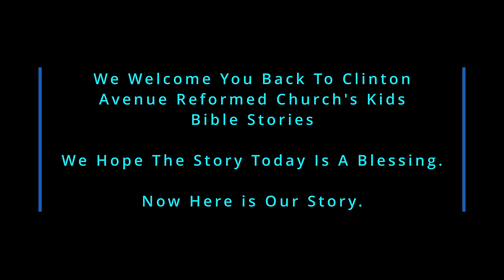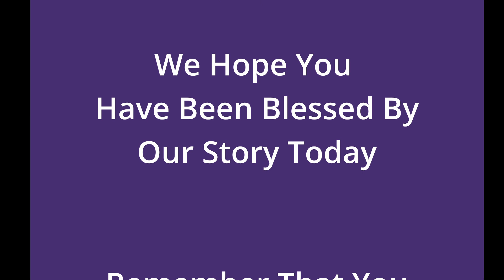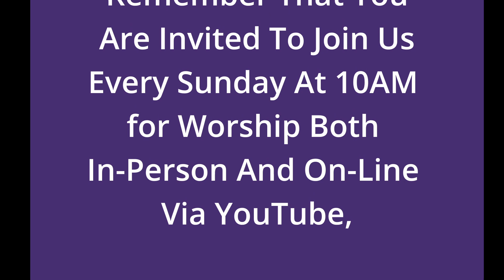Jesus parables part two of fourteen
Jesus teaches a lesson by using the example of a farmer planting seeds.